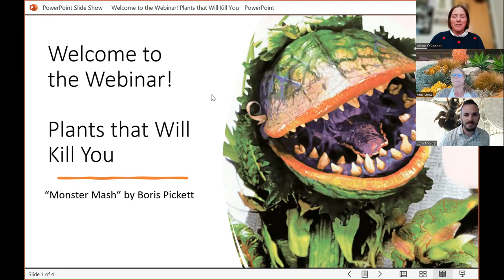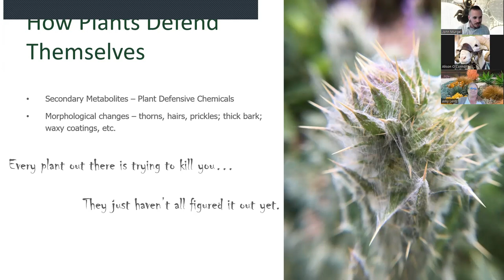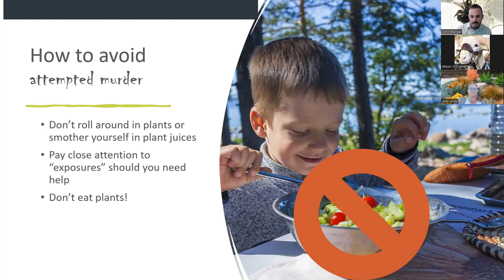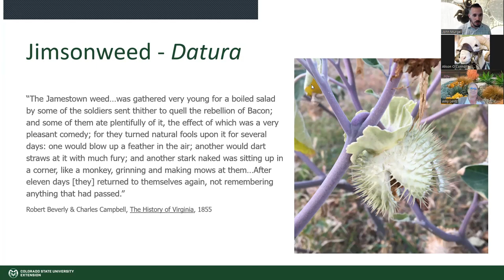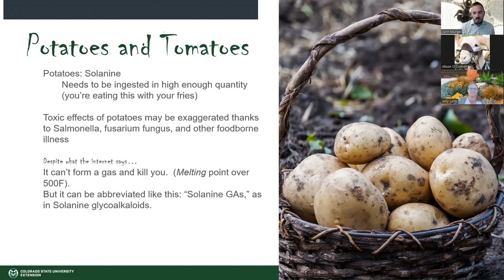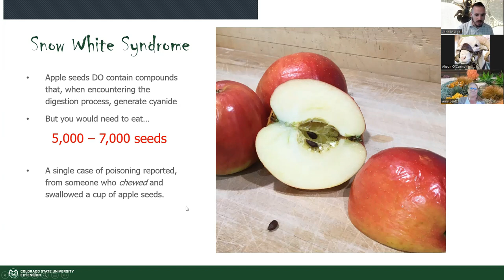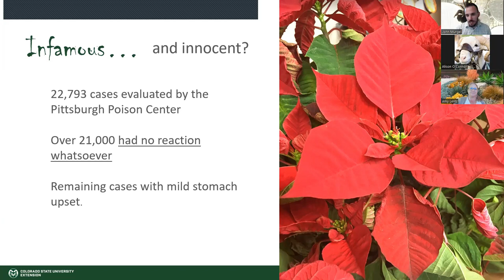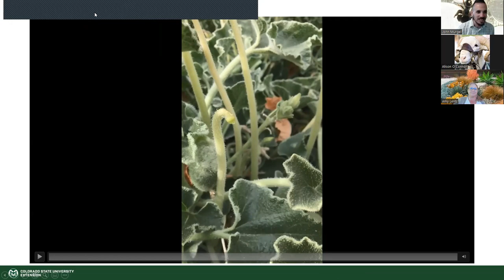Plants That Will Kill You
John Murgel, Colorado State University Externsion horticulture specialist in Douglas County, regales you with fascinating facts about some of the more poisonous plants commonly planted in gardens. He presents history and science about plants that can kill you!